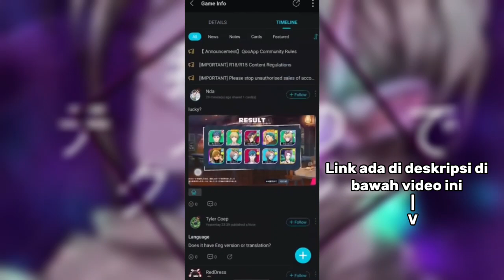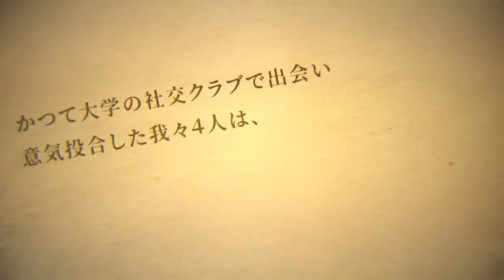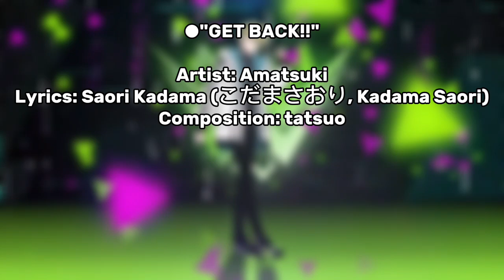"Review Lengkap Game Ride Kamens: Apakah Layak Dimainkan?"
Bandai Namco Entertainment membagikan pengumuman mengenai perilisan game Ride Kamens. Game seluler yang disebutkan bertema Kamen Rider baru ini akan tersedia pada akhir Mei 2024. Game Ride Kamens sendiri dikembangkan oleh Liber Entertainment dan akan tersedia sebagai permainan gratis dengan sistem pembelian di dalam aplikasi gamenya. Gamenya juga diumumkan hanya akan tersedia untuk perangkat Android dan iOS.

Game ini akan menampilkan alur cerita yang sepenuhnya orisinal dengan 16 pengendara bertopeng yang dipisahkan menjadi lima kelompok terpisah. Ride Kamens adalah game smartphone bertema Kamen Rider baru yang dikembangkan bekerja sama dengan Ishimori Productions dan Toei Co.sebelum video ini dimulai pastikan dulu kalian like dan subscribe dan selamat menonton